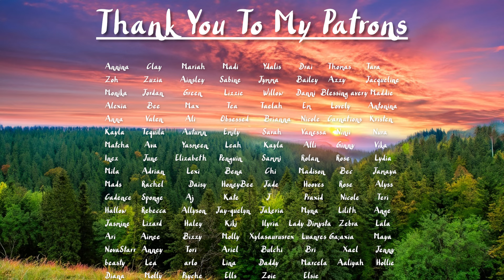[M4F] Your Art School Crush Thinks You're Cute [Strangers to Lovers] [Confession] [Kissing] [Spicy]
Enjoy a person who has never lived off-campus pretend that they have!

Script: Improv
Editing: Me